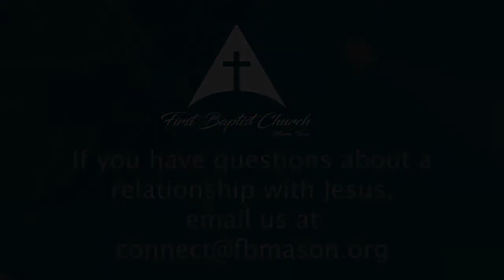Nehemiah 2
Jon Hills